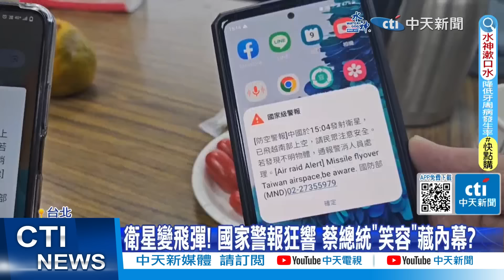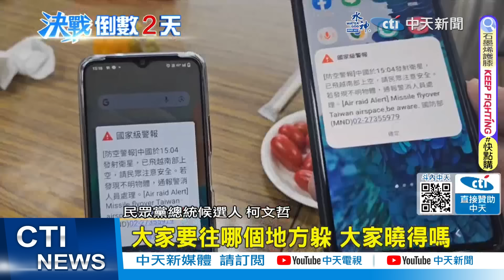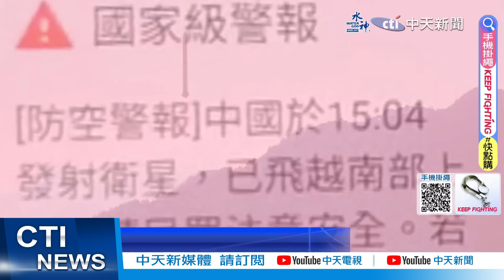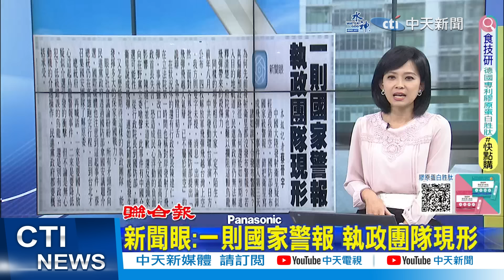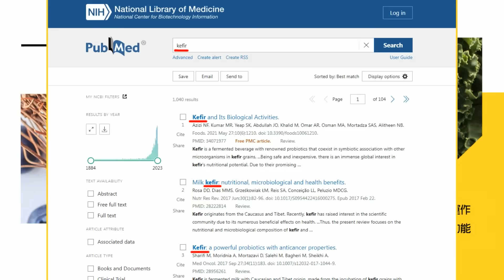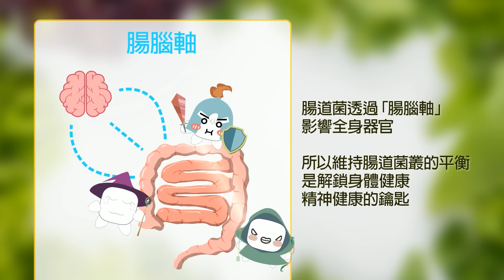【每日必看】新聞眼:一則國家警報 執政團隊現形｜選前陸射衛星.派艦機 白宮:中方意圖令人好奇 20240111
00:00 國防部單獨決策 警報發布才通報蔡總統
00:41 陸射衛星 5分鐘飛越台灣 我隔13分發警報
01:17 衛星變飛彈! 國家警報狂響 蔡總統"笑容"藏內幕?
03:13 中時社論:芒果警報 國家級介選太兒戲
03:53 選前陸射衛星.派艦機 白宮:中方意圖令人好奇
04:47 搶太空賽道!陸2023發射任務近70次 全球第二
07:14 新聞眼:一則國家警報 執政團隊現形
07:58 "國家催票系統"警報狂響 謝寒冰:荒腔走板瞎到爆